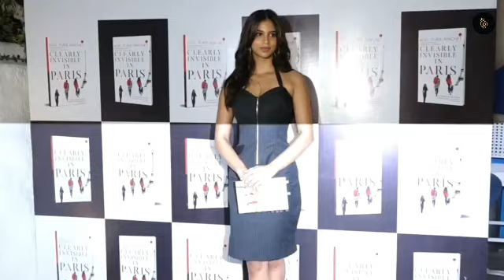Suhana Khan Reacts on Alia Bhatt Repeating Her Wedding Saree At The National Awards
Suhana Khan, who is all set to make her big Bollywood debut with Zoya Akhtar's The Archies, in a recent conversation expressed her admiration towards Alia Bhatt for re-wearing her wedding saree at the National Film Awards. On being asked about the youth's role in protecting the environment, Suhana Khan talked about sustainable fashion by recalling Bhatt's initiative of repeating her outfit. She said, "Recently, Alia wore her wedding saree again for the National Awards and I think as somebody with a platform, who has an influence, I thought that was incredible and a much-needed message."